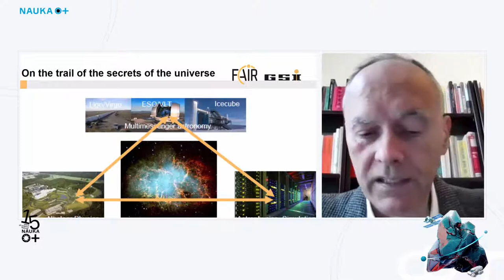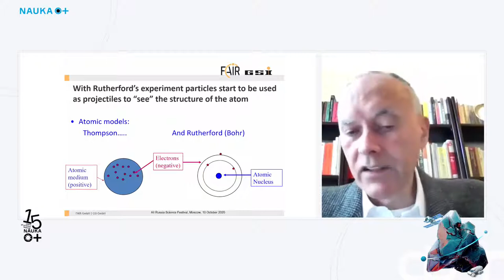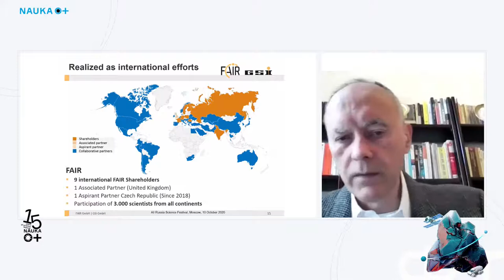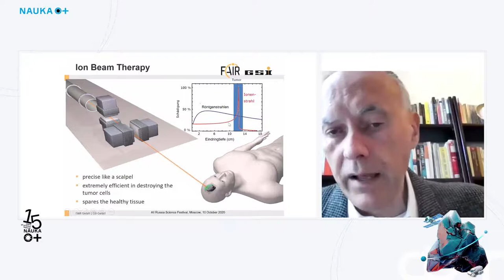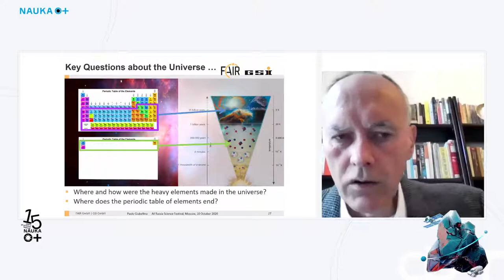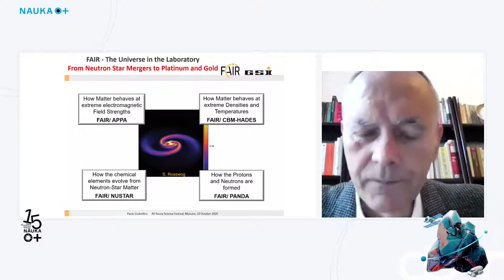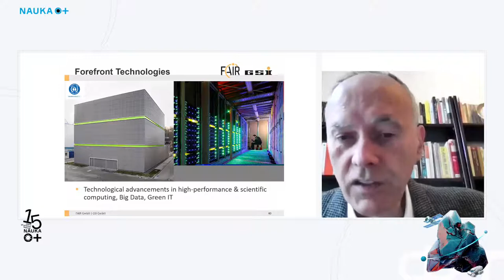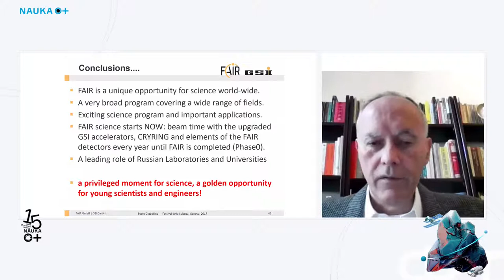Вселенная в лаборатории (EN)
В Германии, в Дармштадте  возводится удивительный футуристический объект, где смогут изучать структуру и эволюцию материи как в микроскопическом, так и в космическом масштабах. Иными словами, вся Вселнная окажется в одной лаборатории. … Вы готовы заглянуть в будущее? Приходите и откройте для себя науку будущего вместе с FAIR…